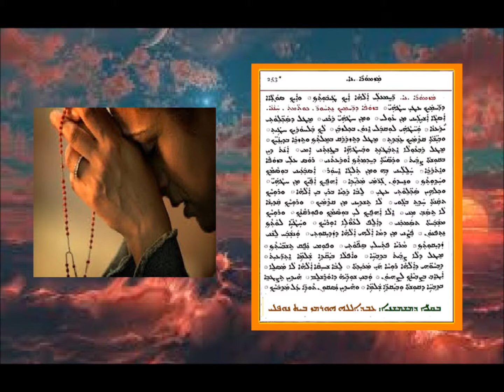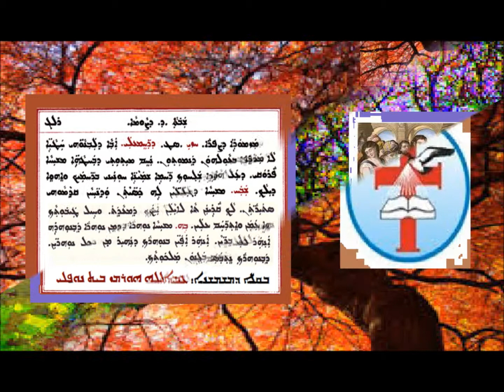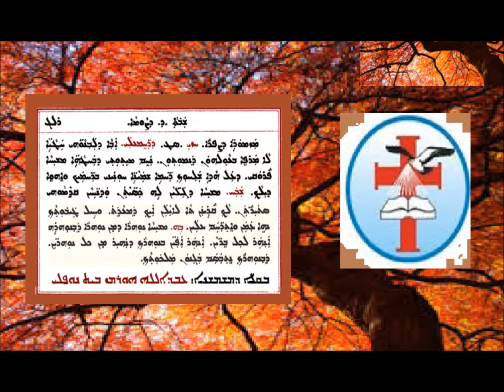D Rahim Alay D Shabtha Dalath D Sawma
قانونا دراحم علاي السبت الرابع من الصوم بصوت الشماس عبدالله النوفلي
ܩܢܘܢܐ ܕܪܚܡܥܠܝ ܕܫܒܬܐ ܕ ܕܨܘܡܐ